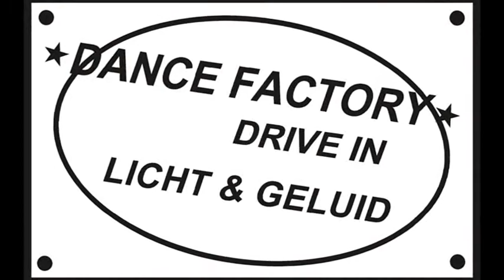spiegeltent de bilt, ook draaien wij in Gouda, utrecht den haag, rotterdam disco dj bruiloften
spiegeltent ook draaien wij in Gouda , de bilt, rotterdam en omstreken, disco dj bruiloften dance, muziek, feest, feesten, feestavond Partyverhuur Verhuur Service Den haag Verhuur Leiden Verhuur Party Verhuur ... Huren Feest verhuur huur Alles huren voor uw Feest en Evenement Huur tent huren, Tenten verhuur Ijsselstein; Tenten verhuur Woerden; Tenten verhuur Gouda; Tenten verhuur Horecabenodigdheden Serviezen Meubilair
Casino Fun Fun Partygames VIP Units
Organisatie Verkoopwagens, Poffertjeskramen
Partyluifels, Tenten Catering Totaal
Nieuwerkerk aan den IJssel, Oud-Verlaat, Zevenhuizen, Nijverheidscentrum Moordrecht Moerkapelle - Moordrecht - Nieuwerkerk aan den IJssel - Zevenhuizen
Plaatsen zonder eigen postcode:
- Nijverheidscentrum - Oud-Verlaat - Ver-Hitland
drive-in show, dj's huren, muziek ondersteuning, zangers, zangeressen, animatie, popcorn, springkussens, Utrecht.